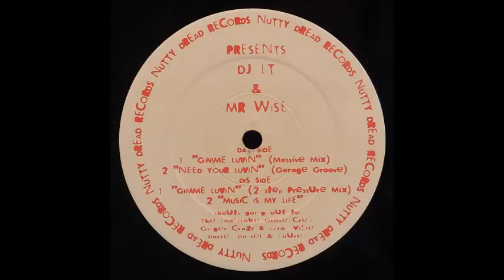DJ LT & Mr Wise ‎– Music Is My Life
Artist: DJ LT & Mr Wise
Song Name: Music Is My Life
Label & Catalogue #: Nutty Dread Records ‎– NUTTY 1
Origin Format: 12" Vinyl played @ 33 ⅓ RPM
Musical Style: UK Garage
Country: UK
Released: 1999